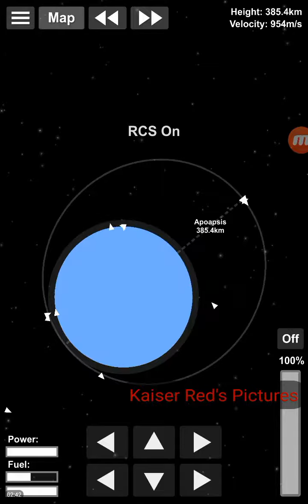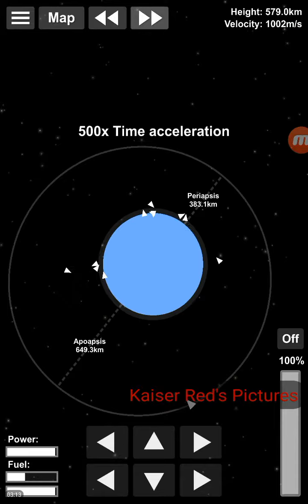SFS - Efficient Rocket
Had not the booster collision occured,

After the separation of the boosters, a new fake "stage" will be shown.

KaiserRedGamer #8666